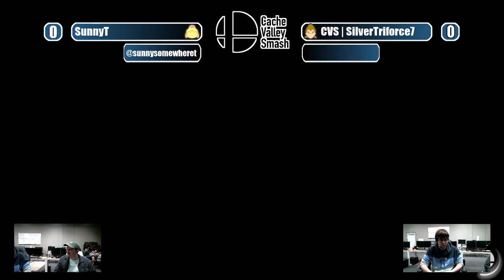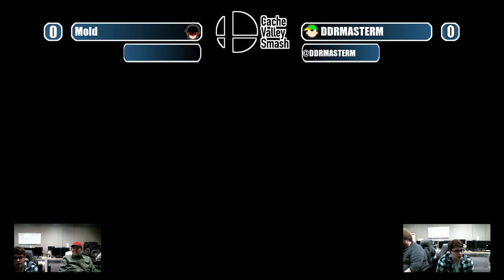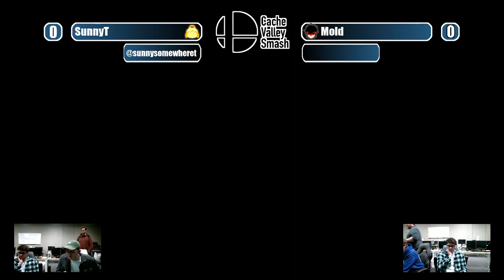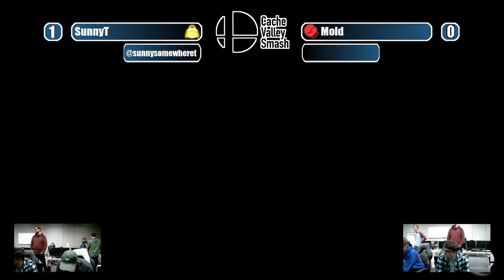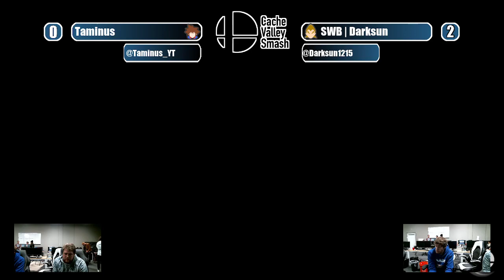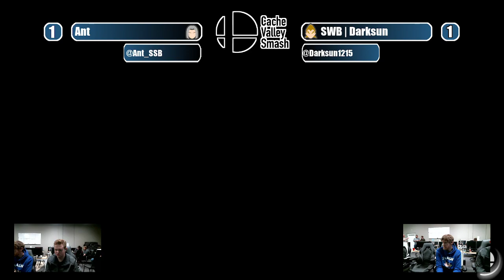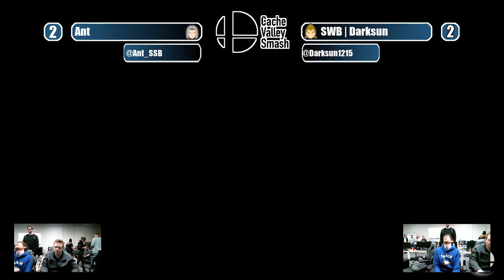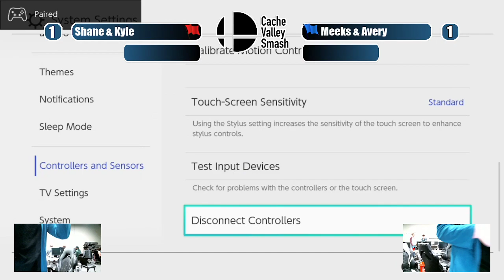Cachin In 1/14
Logan Weekly Smash tournament, held January 14, 2023. Doubles side bracket (Part 2 to be uploaded separately.)